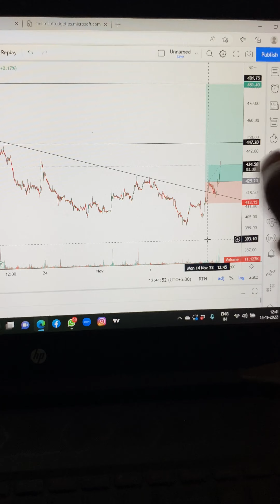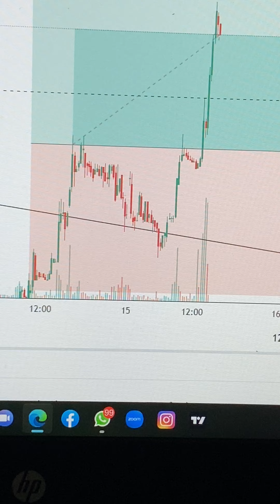PRAGIND firing up and up🚀🚀